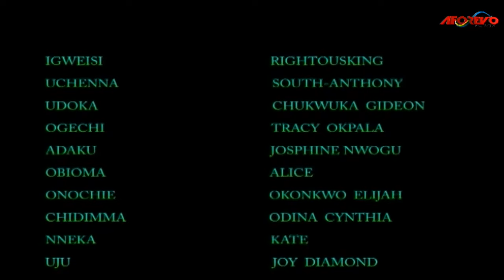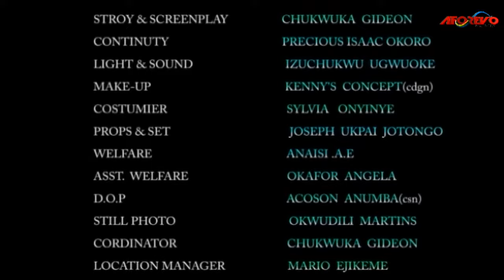Watch This Movie And See That The Name Of Jesus Is A Strong Tower - 2023 Nigerian Movies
Ever since Uchenna’s father died in a mysterious circumstance, things have not been the same in their house. One morning Uchenna wakes up having the feeling that something bad is about. He tries to dissuade his mother from going to the farm that morning but she insists on going. On their way, they met a boy that warned them about going to the farm; still they ignored all the signs and continued. Will something bad really to them?

First-ClassTV#nigerianmovies#CANADA#JAMAICA#USA#UK#TRINIDADANDTOBAGO#africannigerianlatestmovies#ruthkadiri247